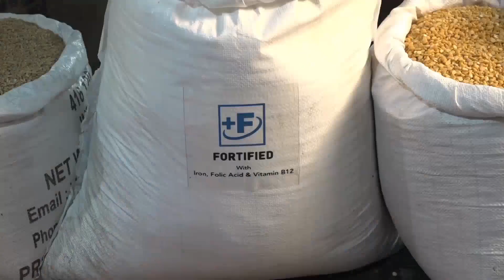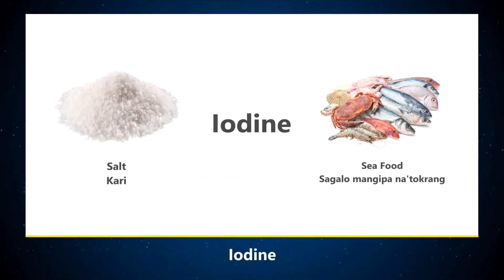Meghalaya ADCs seek over Rs 8800 Cr from 16th Finance Commission; GHADC alone seeks Rs 5042 Cr